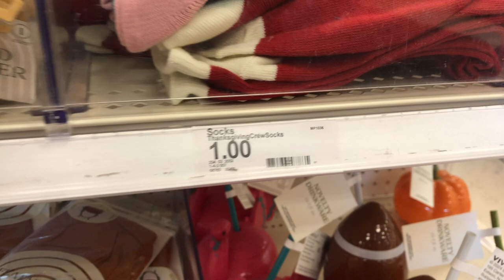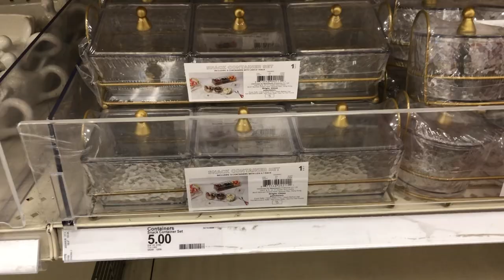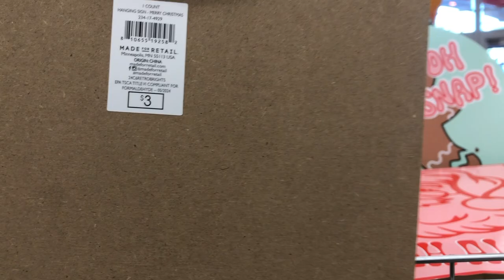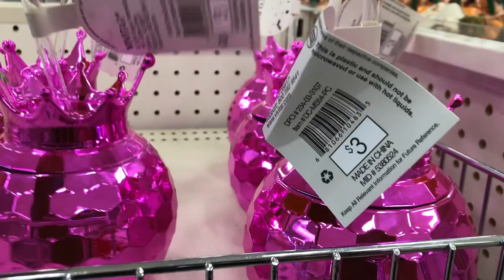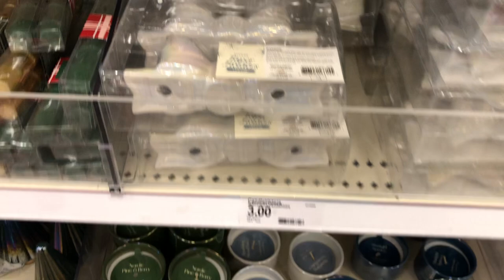🎯 New Target Dollar Spot Shopping | Bullseye Playground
Hi, in today's video I will be helping you find new Thanksgiving and Christmas decorations in the dollar spot at Target. This section of Target is also known as the Bullseye Playground and all of the prices are $1, $3, & $5.
Get to know me better by checking out some of my vlogs